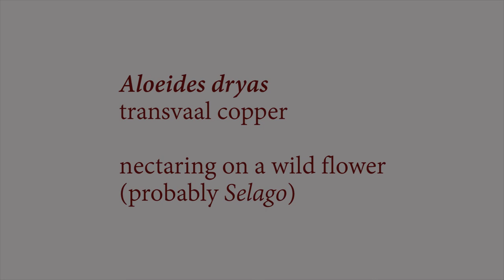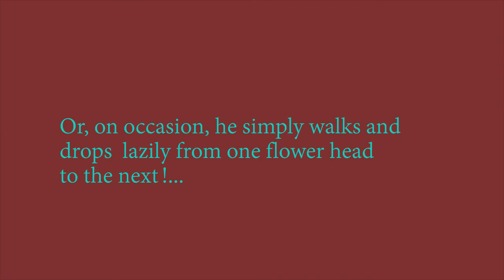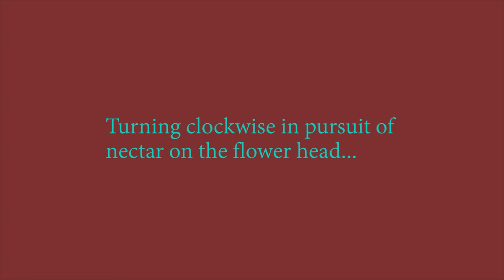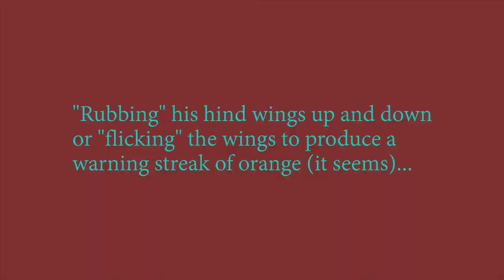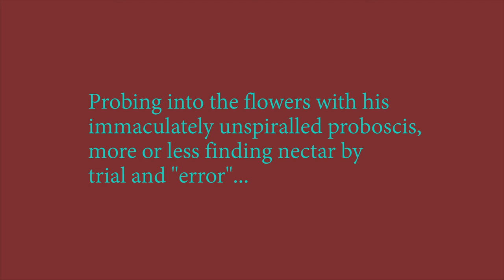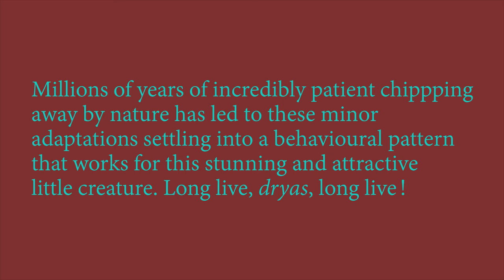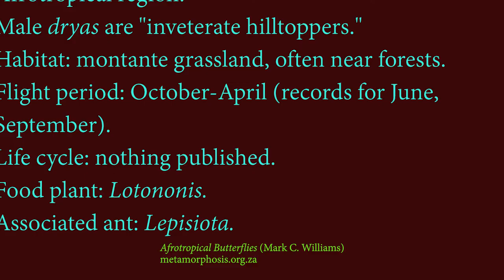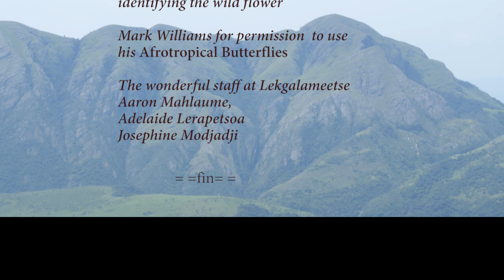DRYAS NECTARING SELAGO MOVIE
The rufous, silvery-grey patterned, attractive little transvaal copper butterfly (*Aloeides dryas*), shown here in a lively performance of sucking nectar from wild flowers (probably *Selago*) in Lekgalameetse on a slope of the Wolkberg, Limpopo, South Africa. Includes information about the species and its genus from Mark C. Williams’ *Afrotropical Butterflies.* Full HD and super slow motion footage as recorded on my GH4 with a macro lens and the built-in mic--and what a dance! [Taxonomy:binomial=Aloeides dryas]